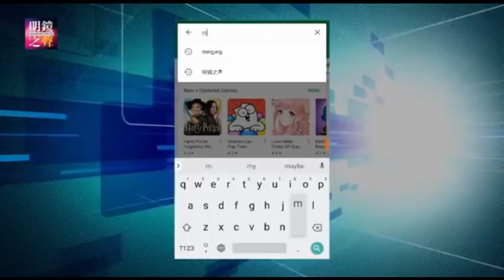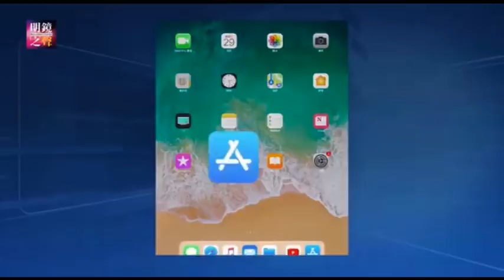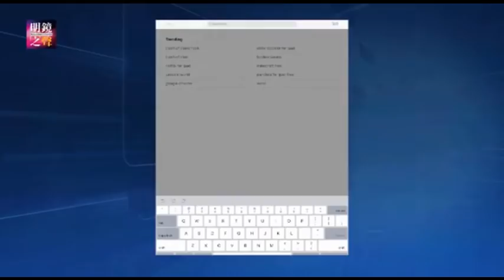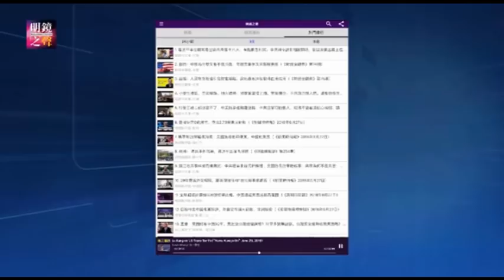明镜之声｜南华早报专栏：中共党组织应退出私人企业；国民党为什么会赢？和网路热度的影响力；九龙西立法会补选结果，香港民主派再受打击（20181126-3）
1.九龙西立法会补选结果，香港民主派再受打击 0:12
2.阿里巴巴旗下南华早报专栏指出，中共党组织应退出私人企业 6:13
3.国民党为什么会赢？和网路热度的影响力 9:29

01：00 天下看北京（周二四）
03：00 澳洲看天下（周六）| 专栏节目**（周日）
09：00 明镜书刊（周六）| 留学生（周日）
10：00 纽约看天下（周一至周四）| 中国研究院（周五）
11：00 明镜编辑部（周一至周四）| 芝加哥看天下（周六）| 伦敦看天下（周日）
13：00 人文历史节目***（周六）| 文革史记（周日）
15：00 南央讲故事（周日）
15：30 大事小评（周五）
17：00 明镜焦点/明镜连线
21：00 华盛顿看天下
22：00 台北看天下
23：00 财经全观察（周一二四五）
不定时：点点今天事（每日）
**专栏包括：刘仲敬思想，寻找大饥荒、慢山微语、巴黎艺术
***历史包括：历史明镜、友渔读书、人生之中、网言网事

03：00 生活在海外（周二五六）
04：00 世界新闻
05：00 中国新闻
06：00 今日华尔街
07：00 全球新闻连报（每日）
14：00 华尔街电视新闻
15：00 美洲新闻
16：00 中国新闻2
18：00 今日华尔街2
19：00 全球新闻连报2（每日）